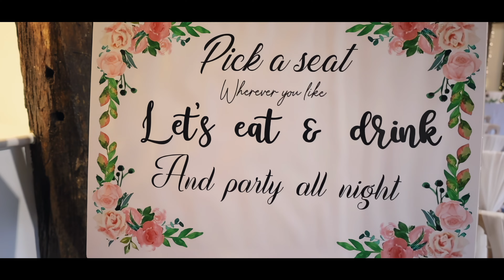Little Channels & Wedding Video Essex - Venue Promo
We LOVE Filming Weddings at Little Channels! It's always such a pleasure to be at this beautiful venue and film couples tieing the knot! This video is a collection of a few weddings we've filmed here! :)